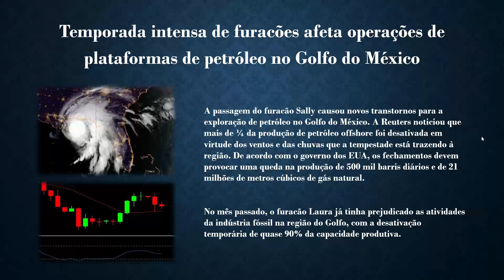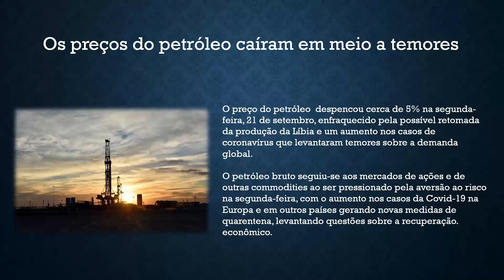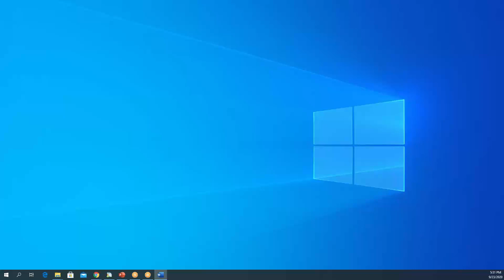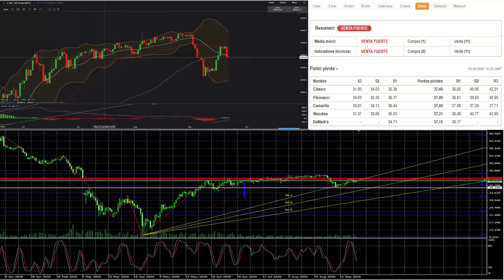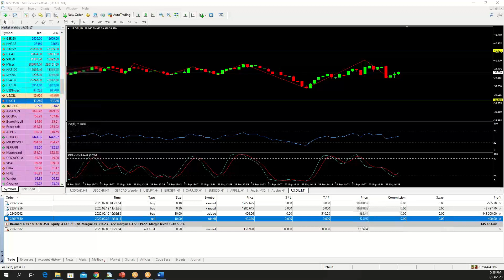Umarkets / ESTOQUE DE PETRÓLEO BRUTO 23_9_2020.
Umarkets /  Os estoques de petróleo bruto da Energy Information Administration (EIA) mede a mudança semanal no número de barris de petróleo bruto mantidos por empresas dos EUA. O nível dos estoques influencia o preço dos produtos petrolíferos, o que pode ter impacto na inflação.
O aumento nos estoques de petróleo bruto é maior do que o esperado implica uma demanda mais fraca e pessimismo para os preços do petróleo. O mesmo pode ser dito se um declínio nos estoques for menor do que o esperado.